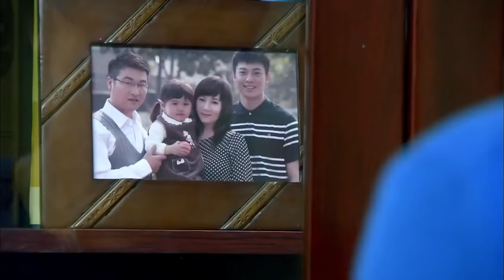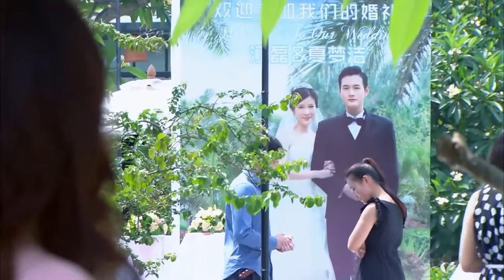【Multi-sub】EP31 Arranged Love | Young CEO Falls in Love with His Reunited Childhood Sweetheart